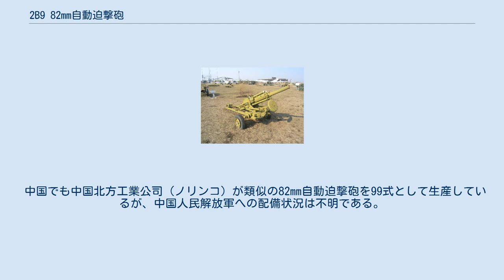2B9 82mm自動迫撃砲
2B9 82mm自動迫撃砲 トリヤッチ技術博物館の展示品 2B9 82mm自動迫撃砲（ロシア語: 2Б9 «Василек»）は、ソビエト連邦が開発した口径82mmの自動迫撃砲である。
 Василек（ヴァシリョーク/ヴァシリョク）とは、「ヤグルマギク（矢車菊）」の意。
 1970年代に開発され、既存の120mm迫撃砲を代替する形で配備が進められた。
 2B9は、従来の迫撃砲のように砲口から砲弾を装填して使用することも可能であるが、砲の後部右側からクリップでまとめられた4発の標準型82mm迫撃砲弾を装填して連射することによって、極めて短時間のうちに砲弾を広範囲に着弾させることができ、広い地域を効率よく制圧することが可能である。
また、45°以下の仰角を取って発砲することも可能なため、無反動砲や歩兵砲のように、直接照準で標的を砲撃することもできる。
 2B9は、1979年からのアフガニスタンにおける戦いで使用され、ソ連軍にとっては頼れる支援火器であり、ムジャーヒディーンにとっては恐るべき存在の1つとなった。
 二輪と二脚を備えた砲架に搭載されており、標準的にはトラックなどで牽引されるが、アフガニスタンではBMP-1歩兵戦闘車やMT-LB汎用装甲車などの車体上に搭載して、即席の自走迫撃砲とすることも多かった。
チェチェン紛争でも、ロシア連邦軍が使用している。
 中国でも中国北方工業公司（ノリンコ）が類似の82mm自動迫撃砲を99式として生産しているが、中国人民解放軍への配備状況は不明である。